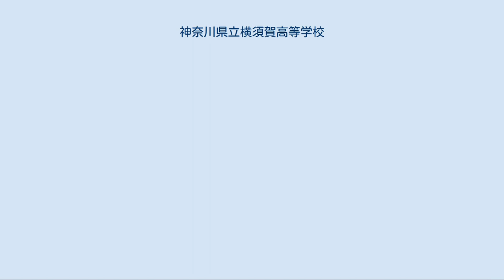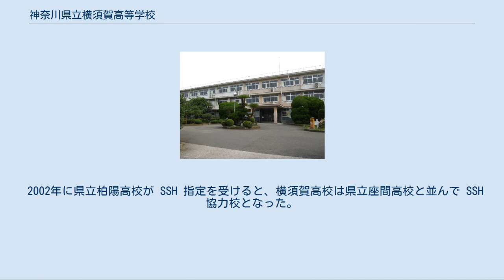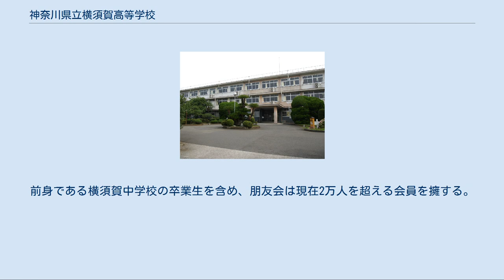神奈川県立横須賀高等学校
衣笠_(横須賀市)
神奈川県立横須賀高等学校（かながわけんりつ よこすかこうとうがっこう）は、神奈川県横須賀市公郷町三丁目にある県立高等学校。
 ナンバースクールとも呼ばれる神奈川県立第四中学校を源流とする。
 戦前は海軍兵学校、陸軍士官学校を目指す生徒が入学する学校として知られていた。
「自主自律」と「文武両道」を掲げる。
制服も指定されていないが、高校生らしい服装として男子は詰襟の学生服、女子はブレザーが標準服とされている。
 最盛期には30を数えた全日制の学級数は少子化により21まで減少したが、現在でも、三浦半島地域に敷地を構える公立高の中では最多となっている。
1960年代までは、定員に占める男子比率が常に8割を超えていた。
 東京都立日比谷高等学校と並び、ノーベル賞受賞者（小柴昌俊）、五輪金メダリスト（猪熊功）、内閣総理大臣（小泉純一郎）を揃って輩出した学校である。
 三浦半島中央部、平作川流域の平野部に立地する。
山が迫る北側を除いて周囲は市街地となっており、住宅が密集している。
運動場は北側の山腹にあり、平地にある校舎などとは高低差がある。
最寄駅は横須賀線衣笠駅で徒歩約12分、または京急久里浜線北久里浜駅から徒歩約25分。
 現在の横須賀市域では、横須賀町豊島町組合立横須賀高等女学校（現県立横須賀大津高校）に次ぎ2番目の、男子校としては初の旧制中等教育学校であった。
初代校長は吉田松陰の甥である吉田庫三。
 設立当初は規律正しく厳格な校風であったという。
その後1913年に神奈川県立横須賀中学校、1948年には学制改革により現在の名称となる。
 学年制を採用しており、生徒は3年間同じ学級で過ごす。
クラス分けは入学時に選択する芸術科目（音楽・美術・書道のうち一科目）に基づいて行われ、生徒の進路によるクラス編成は行われていない。
 また、1994年より年度を前期・後期に分ける2期制を採用している。
当初は秋休み等は設定されておらず、後期に入る際に節目となる行事が存在しなかったため、生徒は定期試験の日程以外に3学期制との差異を感じることは少なかった。
しかし、2006年度は夏休みを短縮、文化祭の開催を例年より遅らせ、その直後に体育の日を含む1週間程度の連続休業を設けた。
これに伴い、夏休みが明けてすぐに行われていた前期末試験も先送りされている。
 2002年より SSH協力校（後述）となっているほか、2007年には県教育委員会から「学力向上進学重点校」（全10校）に選ばれた。
 2018年より学力向上進学重点校エントリー校に指定された。
 授業[編集] 歴史的に1時限当たりの授業時間を長く取っており、現在は55分×6時限の時間割となっている。
課外活動や学校行事の準備に利用できる時間は制限されるものの、週6日制時代とほぼ同等の授業時間を確保している。
 なお、平成30年度から従来の45分×7時限から55分×7または6時限に変更されている。
 芸術科目を除けば1年次は全て、2年次も大部分の科目が必修だが、3年次にはほとんどが選択科目となっている。
選択科目は一定の単位数を満たすよう履修すればよく、1年間のみではあるが単位制課程に近い形態となっている。
このため生徒は各々の進路に合わせて時間割が組め、科目選択の自由度は非常に高い。
ただし、学年制課程であるため卒業には全登録科目で単位取得が必要である。
 しかし生徒ごとに履修科目が異なるため、時間割編成の都合上授業を受けない時間帯ができてしまう。
これは「ブランク」と呼ばれる自習時間となっており、生徒によっては1日あたり1時限以上の割合となる。
そのため、2007年度入学者より科目選択の幅を狭め、より多くの授業時間を確保する予定となっている。
この場合、3年次の履修科目を大きく3つの系統に分けて選択する形態となる。
ただし、それぞれの系統の中にも一部選択科目があり、大幅に減少するものの自由選択部分も残る。
 SSH[編集] 神奈川県ではスーパーサイエンスハイスクール (SSH) 制度の実施に際し、独自の事業として SSH 指定校を補佐、協力し成果を挙げるための存在となる SSH 協力校を置くこととした。
これは SSH の趣旨である理数系教育の重点的な強化というよりも、最先端の科学技術に触...